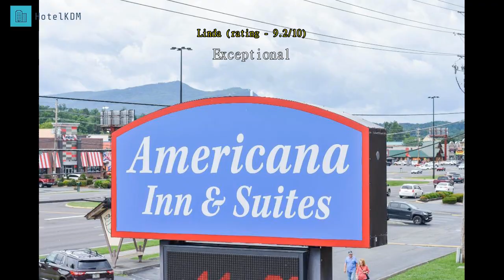Review Americana Inn & Suites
Americana Inn & Suites

Americana Inn & Suites

Travelers are guaranteed to have a hassle-free stay with all the amenities and services provided by Americana Inn & Suites. Parking is provided free of charge for guests. The hotel's ticket service can even help you book tickets and reservations for entertainment and explorations.
The hotel's daily housekeeping will make staying in a great choice.
Rooms at Americana Inn & Suites are designed with the guest in mind. To enhance your stay, some rooms at the hotel come with air conditioning. The hotel's in-room entertainment is second to none, with television and cable TV provided to guests in select rooms. You may be assured to know that a refrigerator and a coffee or tea maker are available in some select rooms.
You can stay fresh and clean with a hair dryer and toiletries provided in some of the guest bathrooms.

Vending machines are on 24 hours a day, so you can grab a snack at any time of day or night.
Whether you're looking for an adventure or are just looking for a way to unwind after a hard day, Americana Inn & Suites has a range of activities that will meet your needs. The many offerings at Americana Inn & Suites ensures you'll have plenty to do during your stay. No vacation is complete without a refreshing jump into the pool. Stay wet and wild with fun family water activities like fishing. No need to go anywhere after dinner -- play with friends or family at the games room.